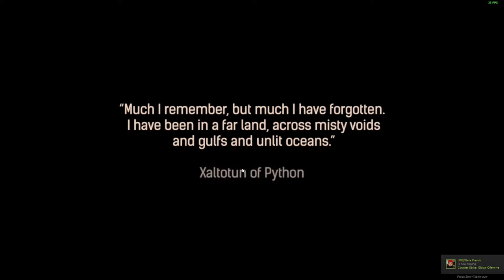THE BEGINNING | Conan Exiles (Gameplay) #1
Ru:
The first video of a new survival game, Conan Exiles, more to come in the future.

What is Conan: Exiles?

SURVIVE THE BARBARIC WASTELAND
In the world of Conan the Barbarian, survival is more than being well-fed and hydrated. Here you must weather scouring sandstorms, save your mind from being corrupted and going insane, and fight vicious monsters from the darkest holes of the earth.
BUILD YOUR LEGACY IN A VAST, SEAMLESS WORLD
Journey through a huge, seamless world filled with danger and opportunity, exploring everything from sand dunes to towering ruins. Harvest resources to craft tools and weapons, then build everything from a small settlement to entire cities.
DISCOVER THE DARK HISTORY OF ANCIENT CIVILIZATIONS
Explore shadow-haunted ruins of ancient civilizations and discover great treasures and knowledge. Learn about the people who inhabited this world before and what led to their demise through inscriptions, wandering NPCs, and the environment itself.
CALL UPON THE POWER OF THE GODS
Cut out the hearts of your enemies and sacrifice it upon the altars of your god to earn their blessing. Summon and take direct control of huge, towering avatars and wreak havoc on your enemies as you crush their homes and drive them from their lands.
DEFEND YOUR LAND WITH AN ARMY OF SLAVES
Enslave the criminals of the exiled lands and force them to join your cause and defend your territory. Put them through the grueling Wheel of Pain to break their will, then turn them into archers, crafters, entertainers, and more. Find rare thralls for the greatest rewards!
DOMINATE YOUR ENEMIES
March forth to war against your enemies, use explosives and see their fortifications crumble to dust, then unleash your savage fury with brutal attacks that will see heads rolling and limbs flying. Find or craft a wide range of weapons and armor.
PLAY TOGETHER OR ALONE
Play alone locally or fight for survival and dominance in persistent multiplayer on public servers. You can also host your own server and invite others to join you in a world where you have full control of the rules and settings. Want to play with just handful of friends? Try co-op mode!